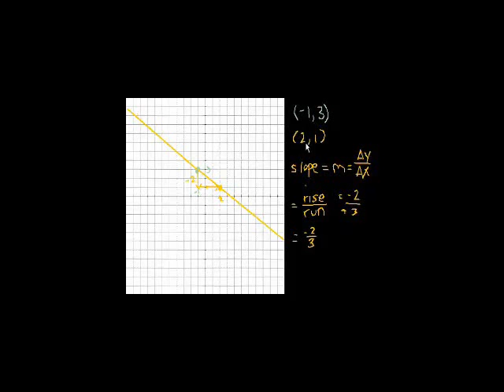Algebra: Slope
Figuring out the slope of a line